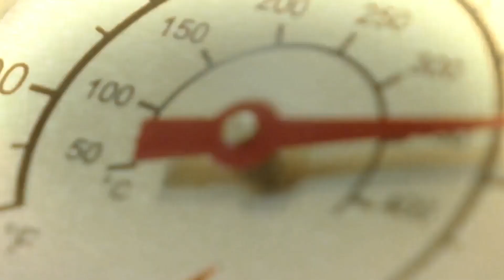MOCK'N'GRILL by BÄÄM & BÄRTIG: 2-Runden Mock Draft! Saints schocken die NFL!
n wenigen Tagen ist endlich NFL Draft. Stolle gönnt sich und euch vorab noch einen finalen Mock Draft - über komplette 2 Runden. 64 Picks, jede Menge Drama. Vor allem die New Orleans Saints sind seiner Meinung nach ein Kandidat für einen Mega-Trade. Was das für Folgen hat, eht/hört ihr in der neuen Folge MOCK'N'GRILL by BÄÄM & BÄRTIG - powered by Char-Broil.